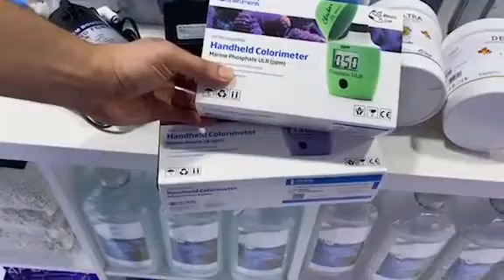L'impianto osmosi.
L'impianto osmosi e come scegliere in base alle proprie esigenze.